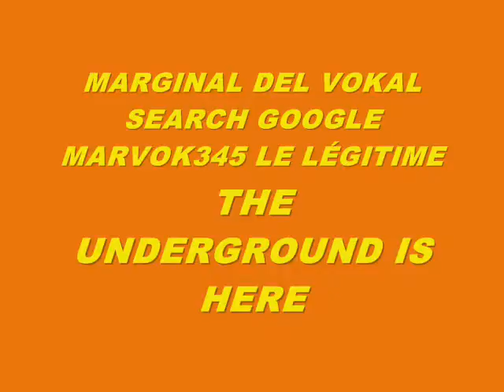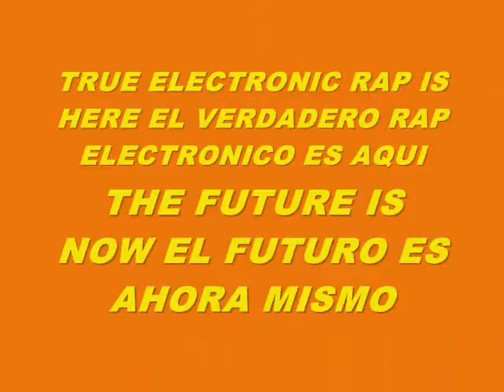MUSIC 5493-HARDCORE SUPER WEIGHT-PRODUCED IN MY PLAY 2 MARVOK345